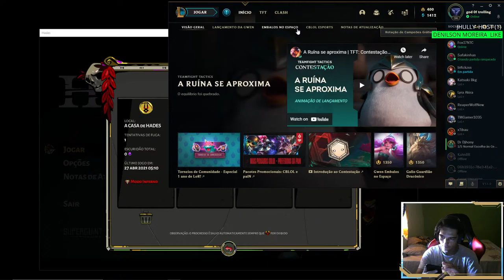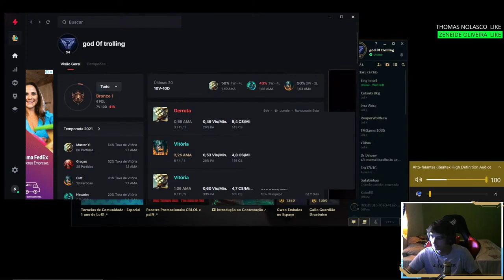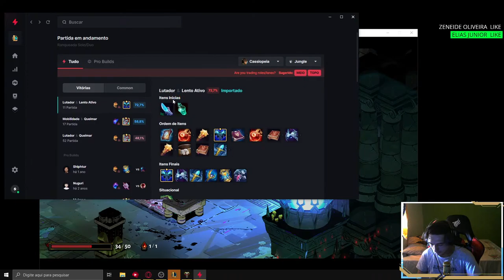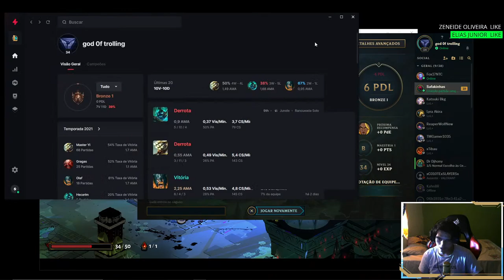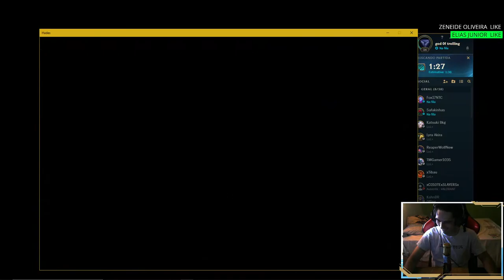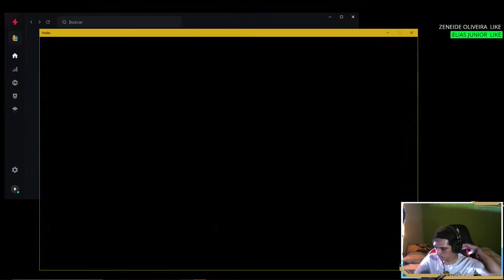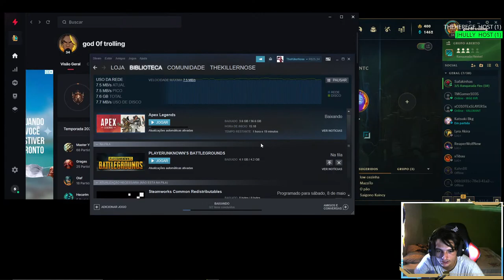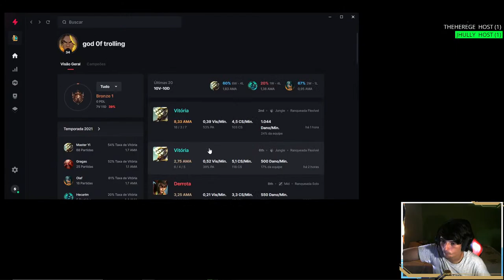LOL MOBILE DE PC!